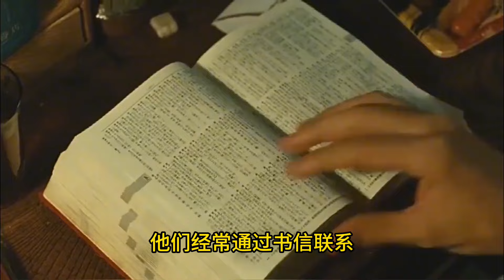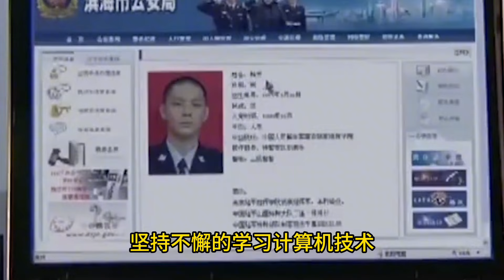1995年兵哥哥為救27名乘客重度燒傷，女友不離不棄，如今兩人怎樣